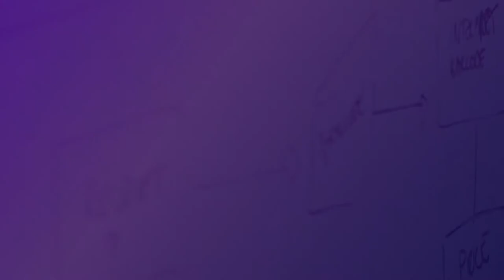Liberty Global Product Sustainability Scorecard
Improving the sustainability performance of every new customer product.